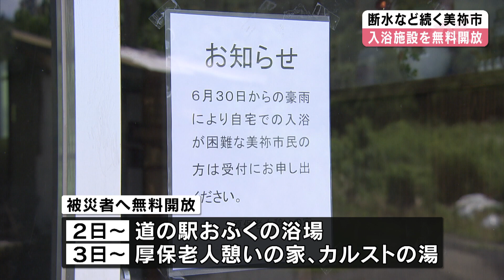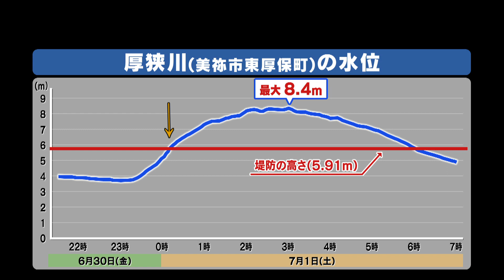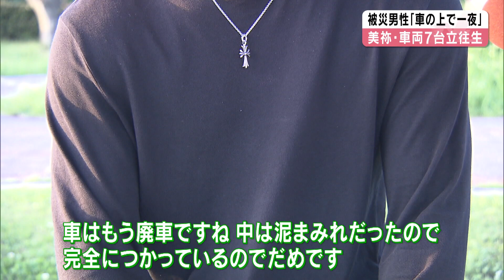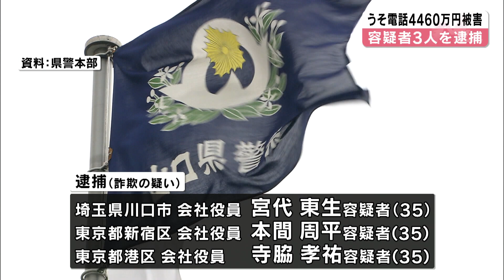【KRYニュースライブ】美祢線のバス代行運転始まる/県職員も災害ボランティア/美祢・被災者の入浴施設利用無料/椹野川漁協のアユが被害/防府天満宮も石垣崩れる/最新被害状況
KRY山口放送公式ニュースチャンネルです。

橋梁が崩落するなどし全線運転休止となっているJR美祢線でバスによる代行輸送が始まりました
JR美祢駅では通勤通学で利用する人たちが代行バスの到着を待っていました
JR山陰線の長門市駅～小串駅間でも代行バスの運行が始まっています

浸水被害が大きい美祢市大嶺町
美祢市では災害ボランティアセンターが立ち上がり多くのボランティアが現地に入りました
住宅の泥だしや家具の洗浄作業などを進めています
県職員もボランティアとして参加しています

給水支援が続いているため美祢市では市内の入浴施設
「厚保老人憩いの家」「道の駅おふく」「カルストの湯」
の３か所をを無料で開放しています

車で自宅に戻る途中で冠水した道路で立ち往生し車の上で一夜を過ごし無事だった男性に当時の様子を聞きました

２４時間降水量が観測史上最大を記録した山口市を流れる椹野川
川沿いのアユ養殖場ではアユ６万匹が流されました

防府天満宮でも県指定史跡の大専坊跡の石垣と土塀が崩れる被害

2023年7月4日(火) 放送